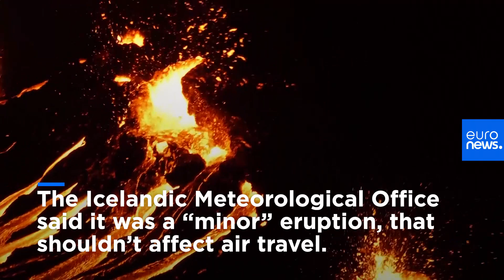Watch as active volcano provides stunning spectacle for hikers and tourists in Iceland